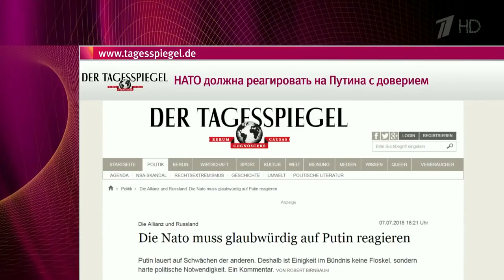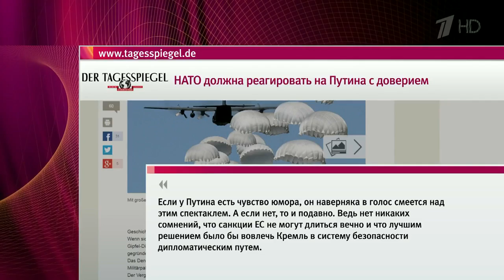На саммите НАТО принято решение о размещении батальонов в Польше и Прибалтике